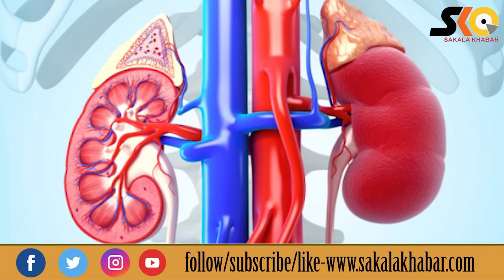ଗଣ୍ଠି ଯନ୍ତ୍ରଣାରୁ ଆରାମ ଦିଏ କଲରା